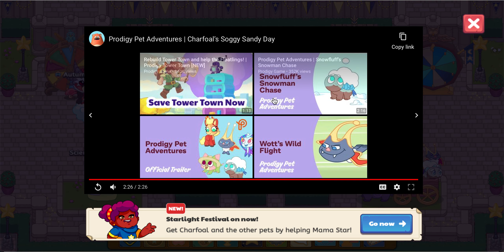Prodigy Pet Adventures | Charfoal's Soggy Sandy Day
Hello everybody! Prodigy has just released a NEW episode of Prodigy Pet Adventures called Charfoal's Soggy Sandy Day!!

The episode of Prodigy Pet Adventures is from Prodigy Education, not us.